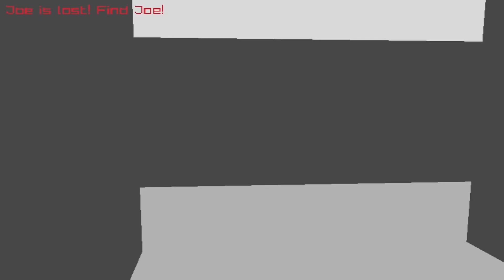1 Year of Game Development: My Projects and Progress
One year ago, I started learning how to program with no prior experience. Through daily practice and a lot of trial and error, I’ve created a variety of games using Python, Godot, and C++. From remaking Final Fantasy VIII’s Triple Triad to building my first 3D maze, this is the story of how I grew as a game developer over the past year.

Python: Triple Triad remake, Alien Invaders, Tower Defense
Godot: 2D Maze, Space Shooter, 2D Platformer
C++: Fighting Game, Clicker Game, 3D Maze